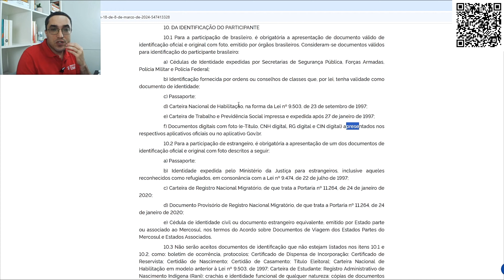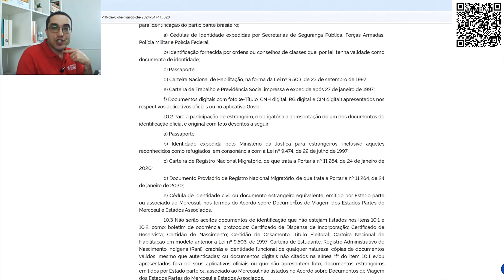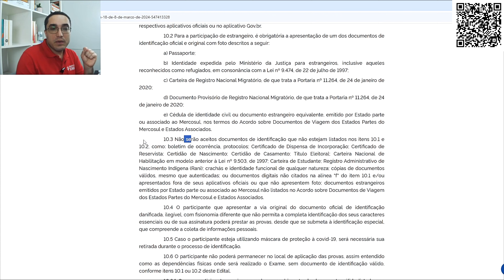QUAIS DOCUMENTOS POSSO LEVAR NO ENCCEJA?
🔻🔻 Materiais 🔻🔻

🔻🔻 Links Importantes 🔻🔻

🔻🔻 VÍDEOS SUGERIDOS 🔻🔻

Bons estudos!